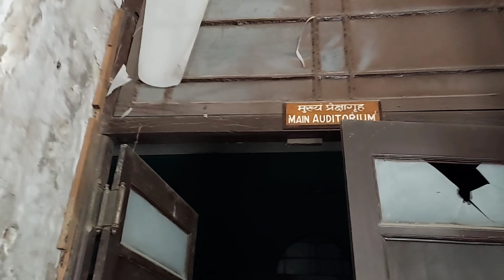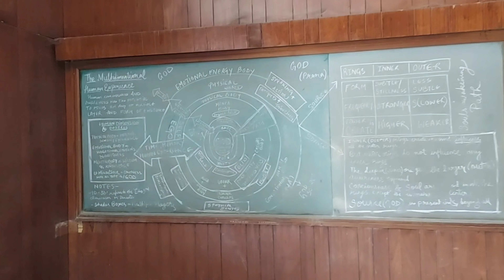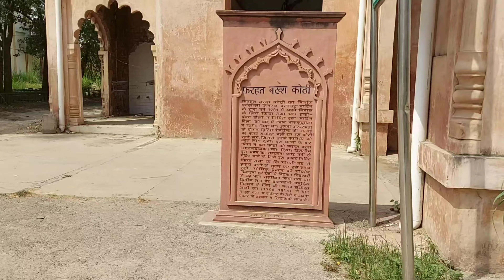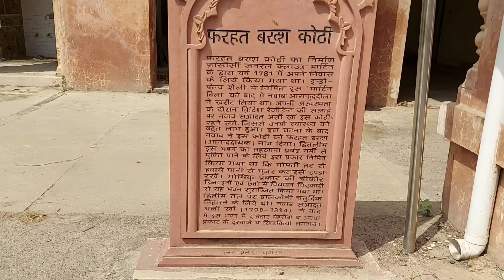Lucknow ki Chattar Manzil | Farhat bakash kothi 😍